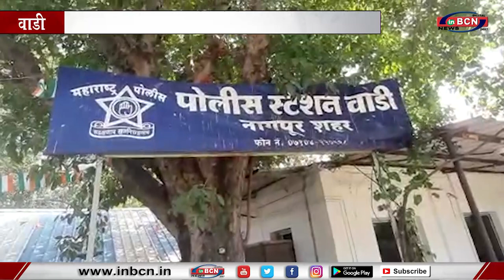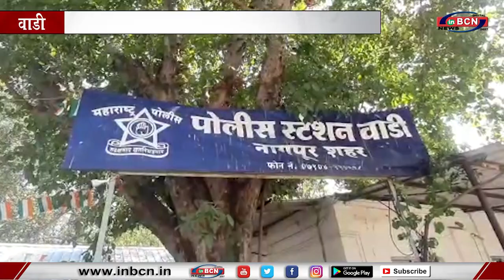बालको से काम ले रहें ठेकेदार पर मामला दर्ज... INBCN NEWS